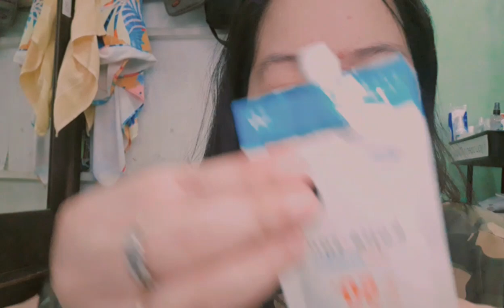New Kojie-san Sunscreen SPF50+ ✓ Oxecure Acne lotion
New fave face product!